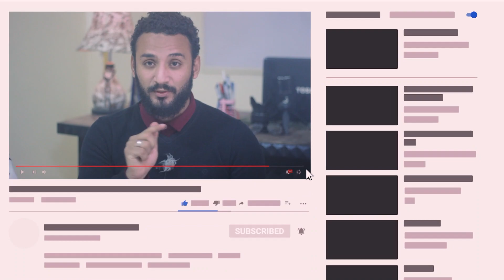مالا تعرفه عن الليبي معمر القذافي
معمر القذافي ماله وماعليه ، جميع مواقف معمر القذافي في خطاباته وماذا قال الشيخ كشك انه سيحدث عند موته
في البداية
لمتابعتي علي وسائل التواصل الاجتماعي المختلفة
قناة الفلوجز
محتوي الفديو
خطابات معمر القذافي منها
خطاب القذافي عن صدام
خطاب القذافي عن مصر
الدليل علي انه كان علي قدر من الثقافة
القذافي وبدأ العداء مع امريكا وفكرة توحيد العملة وتوحيد الامة
كلام الشيخ كشك عن القذافي

معمر القذافي من داخل مقر الامم المتحدة بنيويورك .. بتاريخ ٢٤ / ٩ / ٢٠٠٩,